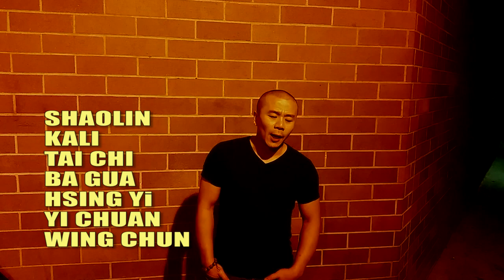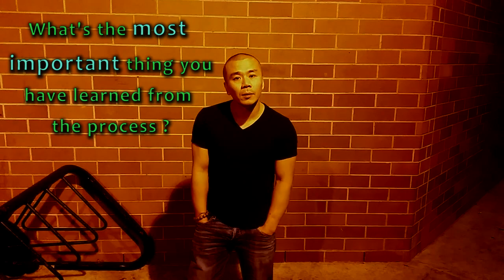Do you Do Wing Chun? - Adam Chan - Kung Fu Report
Train Hard, Stay Safe